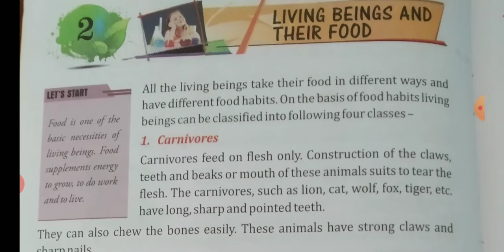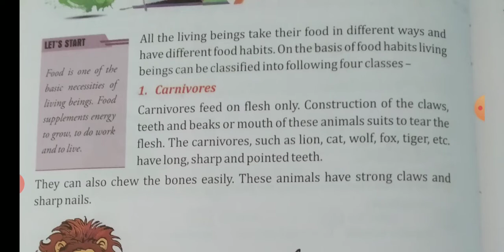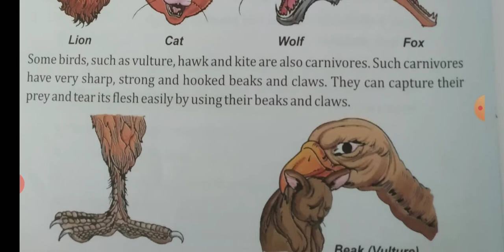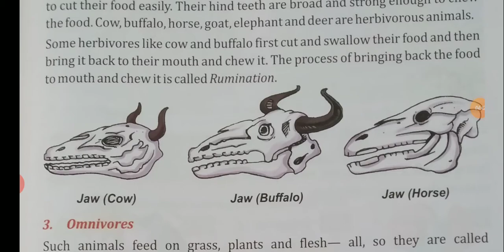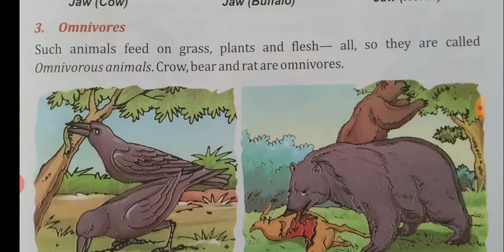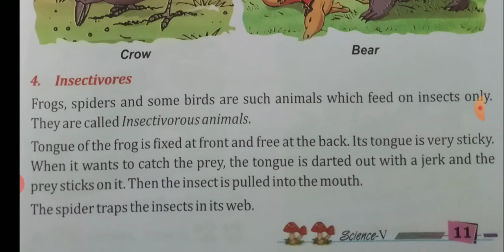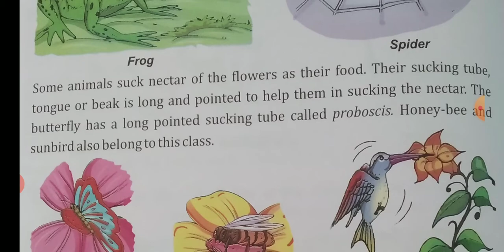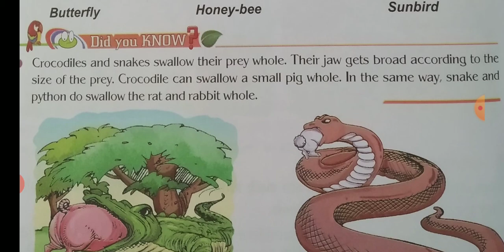Living being and their food class 5th